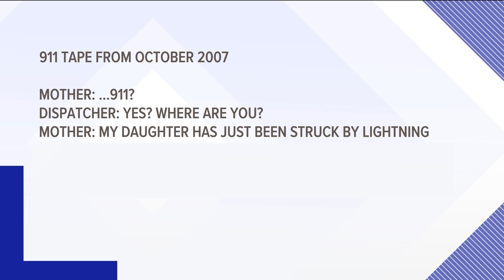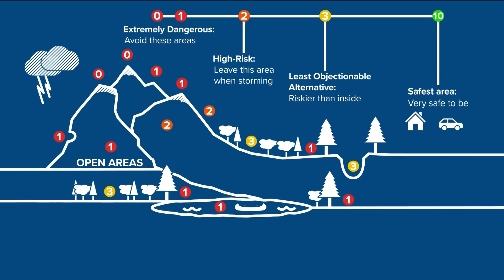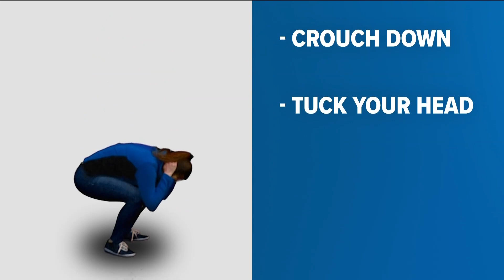'When thunder roars, go indoors': The dangers of lightning in Idaho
Idaho can see anywhere from nine to 36 days with thunderstorms a year. However, lightning can turn an everyday thunderstorm into a potential killer.